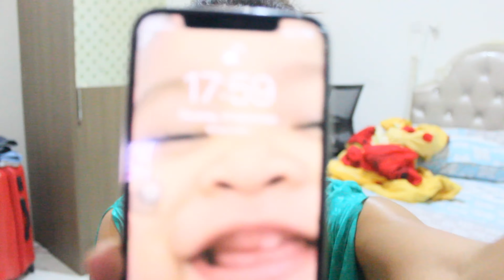New Year’s Eve in Dili Timor-Leste | Finally I got my Christmas Present | Fireworks 2020